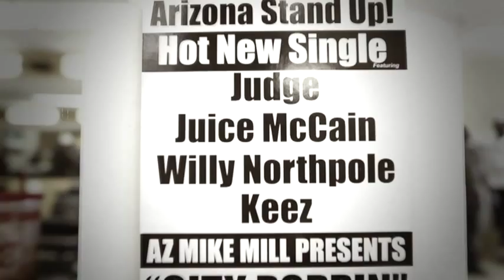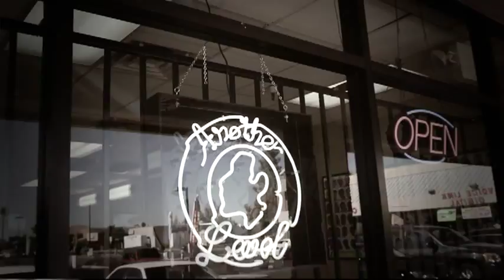Judge Da Boss, Keez, Juice Mccain & Willy Northpole - City Poppin' (OFFICIAL VIDEO)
Official Video for Phoenix's Street Anthem "CITY POPPIN" feat Judge Da Boss, Keez, Juice McCain & Willy Northpole. Off the Upcoming Az Mike Mill presents..."THE COME UP" Compilation...Released this FALL of 2012